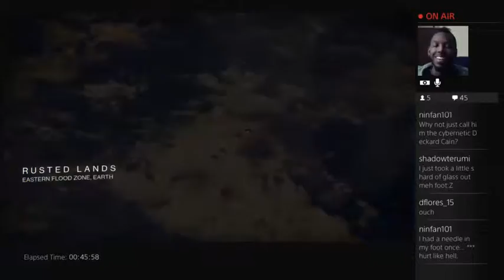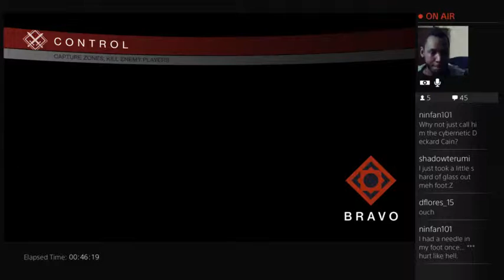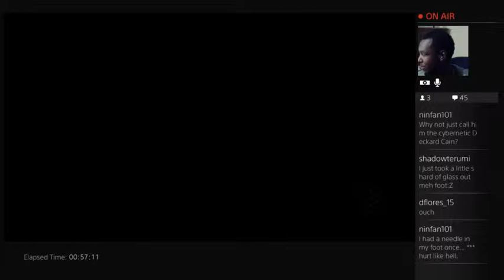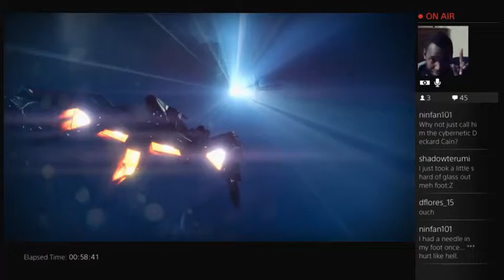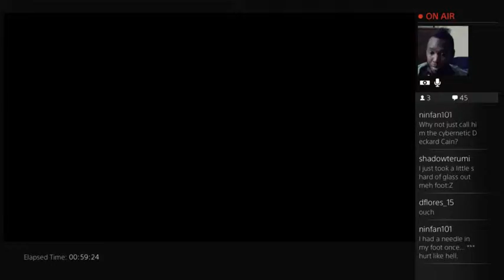The DESTINY of Pacoveli - 4 / 26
Can a honey badger beat a wolf?